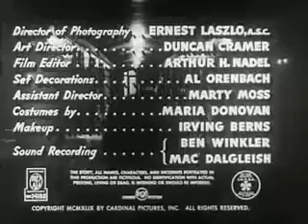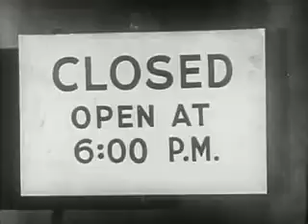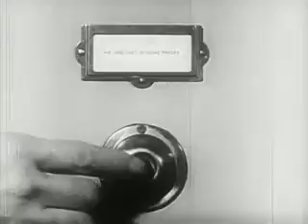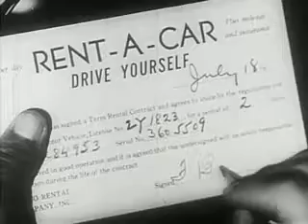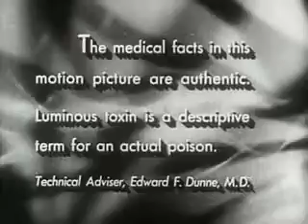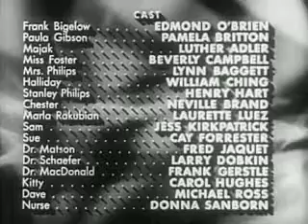doa 1950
D.O.A. (1950) is a film noir drama film directed by Rudolph Maté